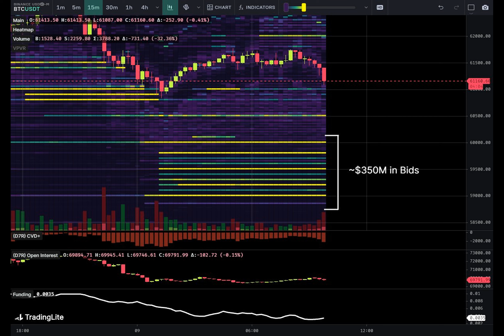Bitcoin price buys time at $61K as US jobless claims hit 9-month highs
Bitcoin failed to sustain a rebound at the May 9 Wall Street open while new macro data bolstered risk-asset bulls.